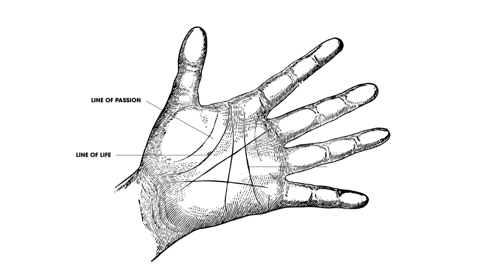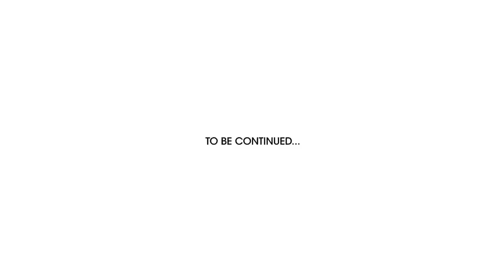Gabrielle, the Quest for Freedom – Inside CHANEL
"Conquer and constantly reclaim your freedom.
Master your freedom by nurturing it.
Love the moment — the next second, love freedom."